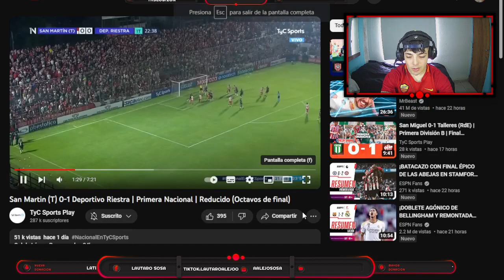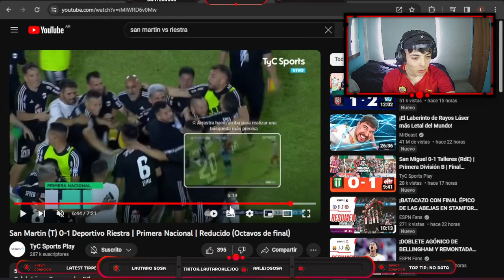REACCION SAN MARTIN (T) 0-1 DEP. RIESTRA/ OCTAVOS B NACIONAL